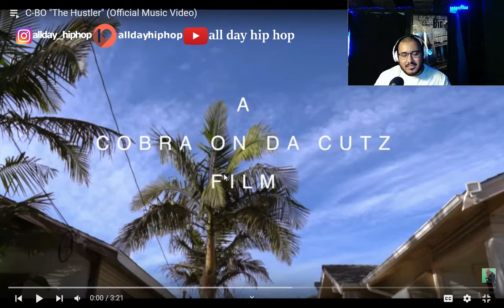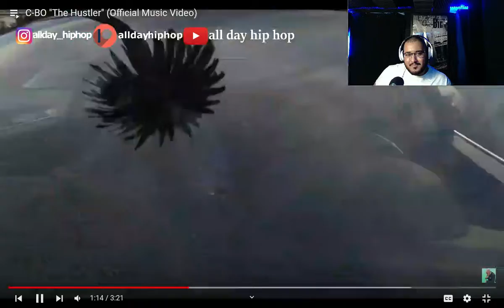C- Bo- The Hustler (Reaction!) C-bo Got The Whole Sqaud In The Vid!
Artist Name: C- Bo
C-Bo - "The Hustler" (Official Music Video)
CBOMOBFATHER
Produced by: Duse on the Beat
Mixed & Mastered by: Jeff Lucero (Grand Ave Studio